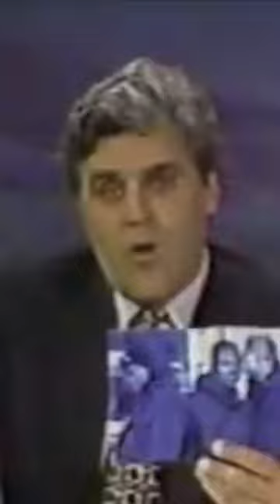Jodeci Performs Forever My Lady on The Tonight Show with Jay Leno.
Our first time on The Tonight Show with JayLeno performing ForeverMyLady 🎤